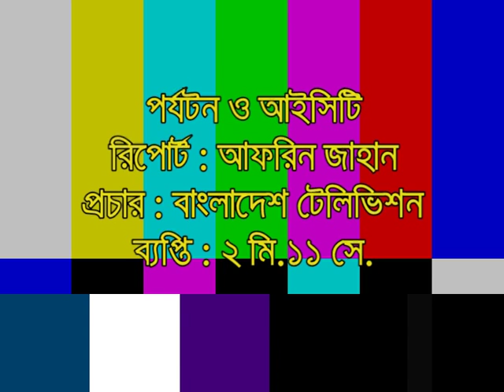PARJATAN AND ICT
Afrin Jahan
Bangladesh Television (BTV)